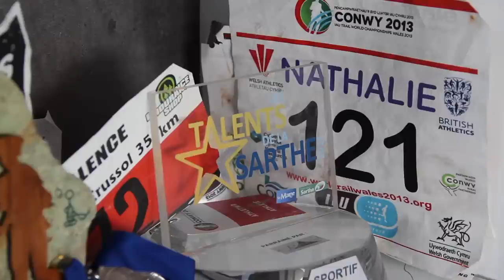Rencontre avec Nathalie Mauclair avant les championnats du monde 2015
Interview de Nathalie Mauclair, championne du monde de trail en 2013, qui défendra son titre sur la Tecnica Maxi-Race du lac d'Annecy fin mai 2015.